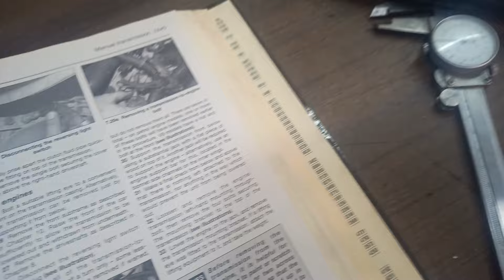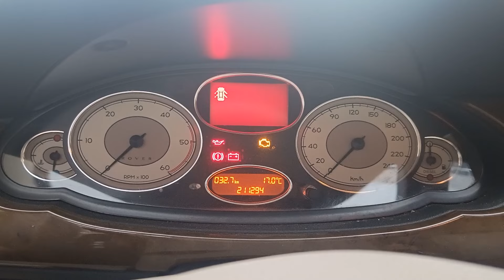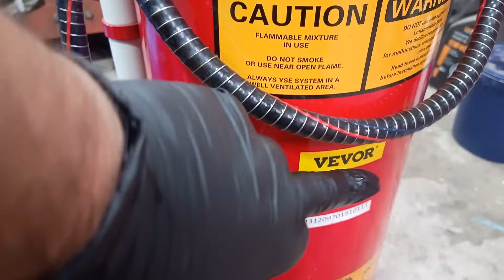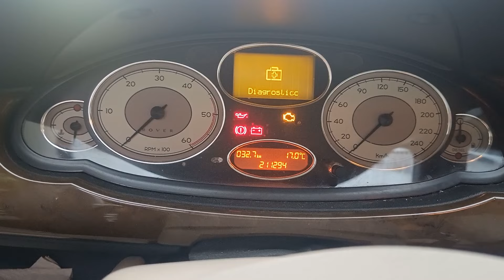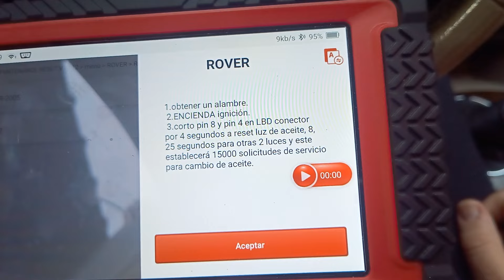¡Adiós Agua en el Maletero! Transformación Completa de mi Rover 75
En este video, me adentro en el mundo de las reparaciones del Rover 75. Hoy, abordamos un problema común: ¡la filtración de agua en el maletero! Te muestro cómo solucionarlo paso a paso. Además, aprovecho para reparar la luz de marcha atrás, pulir los faros, quitar tornillos atascados de las ruedas y realizar un cambio de aceite y filtro. ¡No te pierdas estos consejos útiles para mantener tu coche en perfectas condiciones!

Links de interés Amazon, herramientas del canal:
Llave dinamométrica Anpuds
Cargador de Baterías
Juego de Carraca
Soporte motores
Llave de filtro
Llaves Codo
Llaves Combinadas
Llave dinamométrica 1/4

con el siguiente código
AC26355021